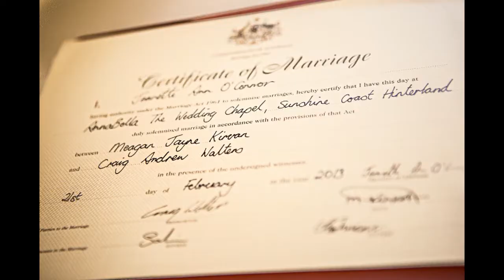Craig & Megan Sunshine Coast Wedding Photo Highlights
- Sunshine Coast Wedding Photography, Sunshine Coast Wedding Photographer, Sunshine Coast Wedding Photos, Point Cartwright, Mooloolaba, Wedding Photography Sunshine Coast, Wedding Photographer Sunshine Coast, Wedding Photos Sunshine Coast.

Highlights from Craig & Meagan's Wedding

Photographer - Mark Brittain.